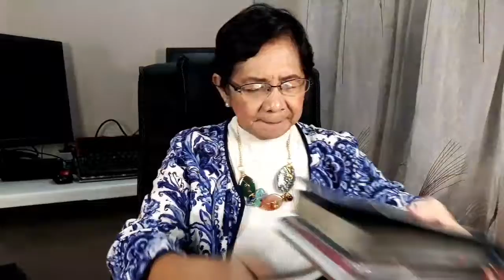Mystery of the seed..